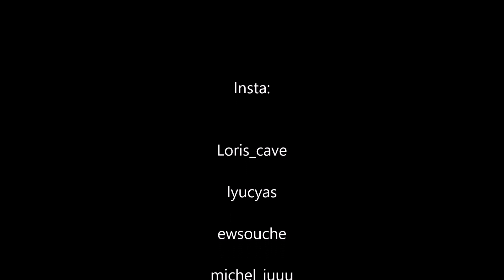road trip à lyon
slt les riders ont se retrouvent aujoud'hui pour une nouvelle vidéo au skatepark de gerland, perrache et bourgoin-jallieu lors de notre road trip à lyon avec jules et moi.
bon visionnage et à trés vite pour une nouvelle session.